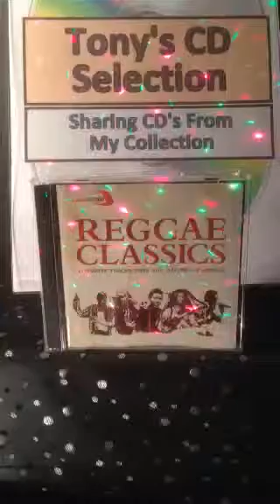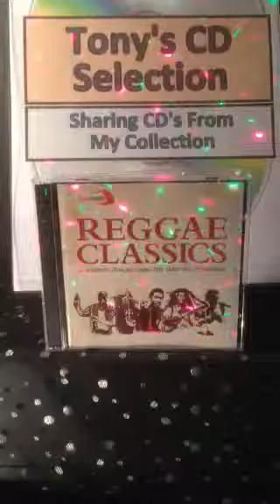Arrow - Hot Hot Hot .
Tony's Vinyl and CD selection sharing music from my collection a track from the double CD Album Capital Gold Reggae Classics 44 massive tracks from the masters of Reggae .